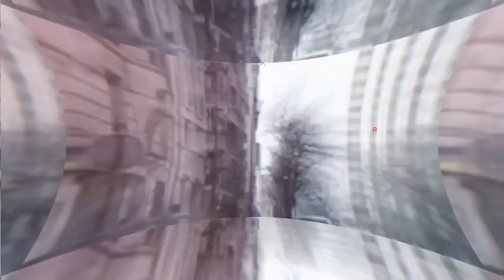USA SAVATE - Documentary: "Road of Savate " #6- Professeur Robert Paturel